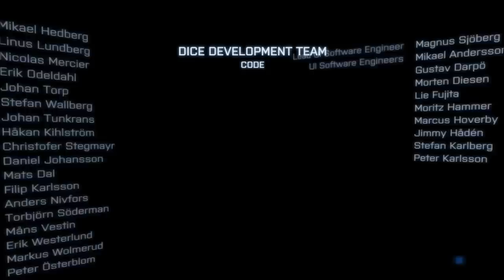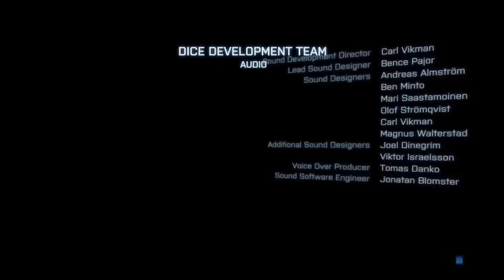BNG:Battlefield 3# 10 จุดเริ่มต้นคือจุดจบ END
เกมดี เกมถูก ไปซื้อกันได้ที่ร้าน GR8KEY ได้เลยนะครับ ^^